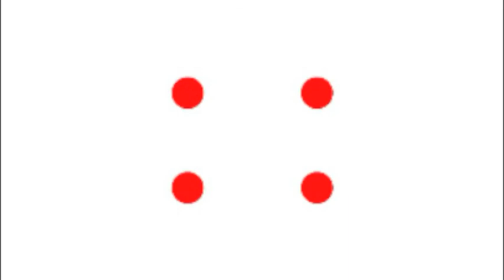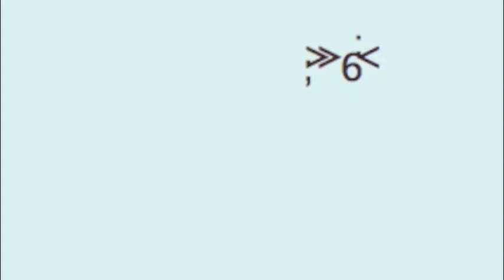Mossenek: Japan promo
WARNING: If you are epileptic, do not watch this video!!!

Mossenek/Vampillia/Nadja 2014 Japan tour:
-June 20th @ O-Nest Tokyo w/ Guevnna, Dead Times
-June 21st @ Vio Nagoya more tba
-June 22nd @ Conpass Osaka w/ ZZZs, Bonanzas
-June 29th @ O-Nest Tokyo w/ Group A, Tyo Sokkyo (Uchihashi Kazuhisa & Yoshida Tatsuya)

video by Chuck Bettis